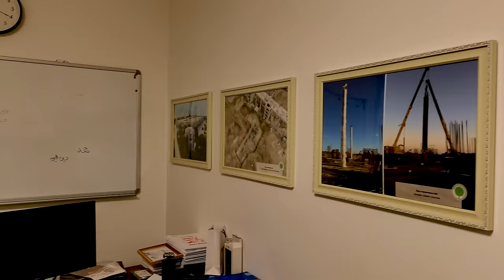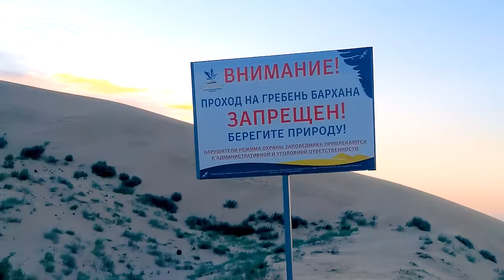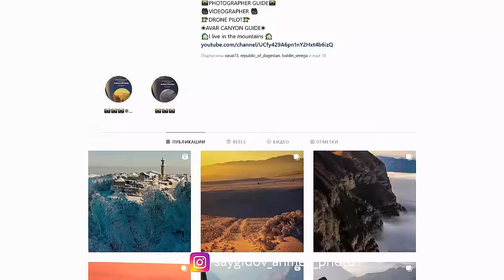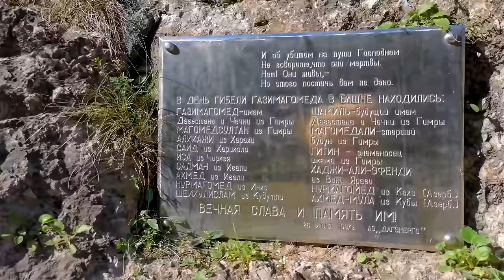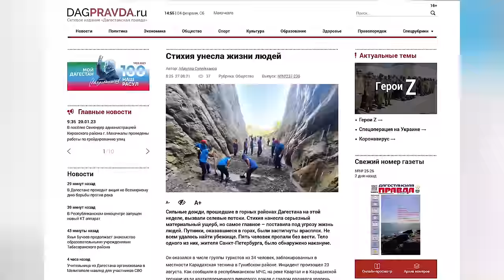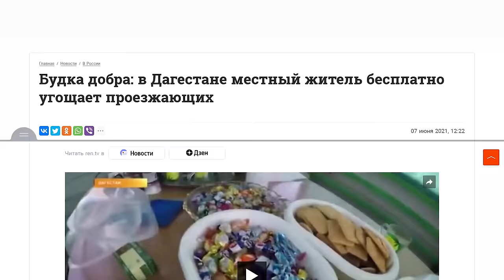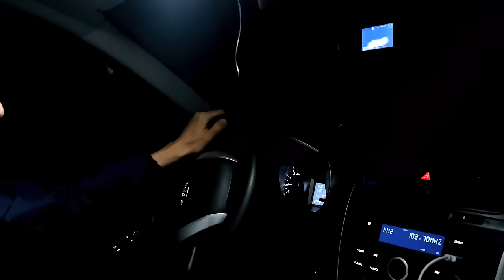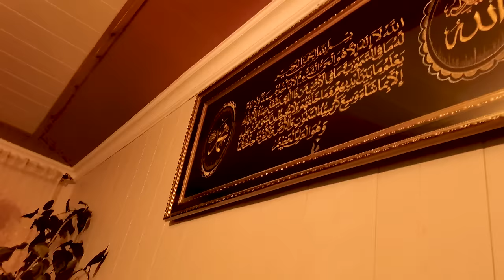БОЛЬШОЙ ФИЛЬМ ПРО ДАГЕСТАН: Махачкала. Жизнь в горных аулах. Сулакский каньон. Шамильский район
ДАГЕСТАН: Махачкала. Жизнь в горных аулах. Сулакский каньон. Шамильский район. БОЛЬШОЙ ВЫПУСК

ЕСЛИ ВЫ ИЗ РОССИИ:
💲Сбербанк VISA:
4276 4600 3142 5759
Алексей Константинович Н.
ЕСЛИ ВЫ ИЗ ДРУГИЗ СТРАН:
💲Kaspi VISA (Казахстан):
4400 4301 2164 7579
ALEKSEI NAPALKOV

ССЫЛКИ ИЗ ВИДЕО:
🎬Фильм "На краю Дагестана":
🧍Шамсудин-Мухаммад (стрельба из лука, продажа дизайнерских кухонь, продвижение натуральной продукции, собирается замутить туры по Дагестану):
🧍Ахмед, амбассадор Большого Сулакского каньона,
сдаёт комнаты в Верхнем Каранае:

🎵Отдельное спасибо за дагестанскую музыку в видео дагестанскому ансамблю народной музыки "Макьам".

Дагестан – самая южная республика в составе России. И, пожалуй, самая богатая по разнообразию природных ландшафтов.

В последние годы в Дагестане активно развивается туризм.
И это не только природная красота. В Дагестане около 6,5 тысяч объектов культурного наследия. Многим из сохранившихся исторических сооружений сотни и даже тысячи лет!

Ещё Дагестан – самая
многонациональная республика России. На её территории проживает более 30 народов, говорящих на 14 языках, а количество диалектов достигает 2 сотен. Даже жители некоторых соседних аулов Дагестана могут не понимать друг друга

Я побывал в 26 районах Дагестана из 41!

Мы с семьёй приехали в Дагестан в начале мая, а уехали – только в сентябре.
Целый месяц мы прожили в горном селе.

Я проехал по Дагестану более 4000 километров. Всё, что я видел – я снимал на камеру
И всё это ради того, чтобы выпустить этот самый Большой и самый подробный фильм о Дагестане

Поэтому большая просьба, не жалейте ваших лайков и комментариев под видео! Поделитесь ссылкой на видео со своими знакомыми и друзьями.
Эти простые действия помогут как можно большему количеству людей понять, какой он – настоящий Дагестан – и узнать ответ на вопрос: почему стоит сюда приехать?

ТАЙМКОДЫ:
00:00 О чём фильм?
02:51 Расскажу немного о Дагестане
05:35 Махачкала и Каспийск
08:52 Дагестанский "Форт Боярд"
10:39 Ислам. Правила поведения в Дагестане
13:55 Праздник гостеприимства
25:01 Датунский храм
26:51 Грандиозная стройка на народные деньги
30:51 Куда поехать в Дагестане?
33:46 Бархан Сарыкум
37:58 Большой Сулакский каньон
47:05 Замечено в Дагестане
55:03 Первая поездка в горы
57:13 Гимринская башня
1:01:40 Ирганайское водохранилище
1:05:13 Карадахская теснина
1:11:04 Добро порождает добро
1:14:45 Опасная дорога
1:28:01 Как мы искали ночлег
1:33:28 Утро в горном ауле
1:35:54 Как живут в горных аулах
1:42:29 Садоводство
1:53:42 Рукотворные террасы — восьмое чудо света
1:57:27 Отгонное животноводство
2:02:03 Музей "Следы прошлого"
2:07:22 Фестиваль "Цухита"
2:09:04 Незабываемый опыт жизни в горном ауле
2:10:41 Почему люди покидают горные аулы?
2:11:53 Возрождение дома Шапиевых
2:21:05  "Воздержитесь от поездки в Дагестан!!!"
2:22:19 Это. Ещё. Не всё (продолжение фильма)
2:23:42 Титры